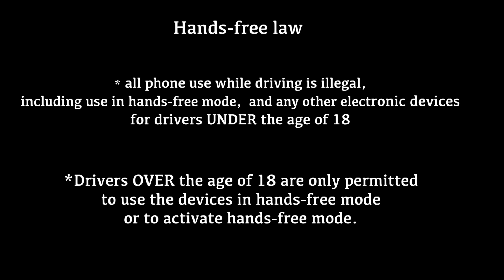Just One Mistake By Kyleigh Shelley and Cole Jacket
Created for the Creative Movie Making Class at NRHS
2nd place winner in the 2020 MassDOT Safe Streets Contest